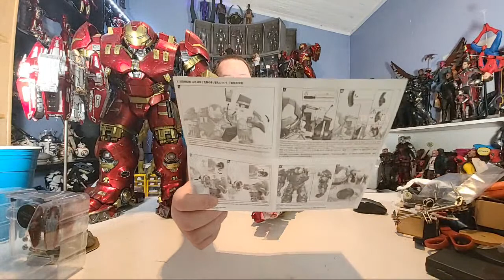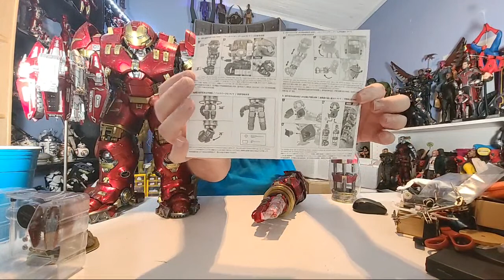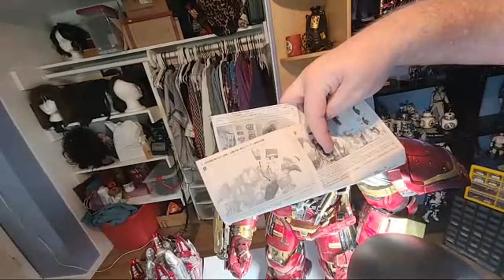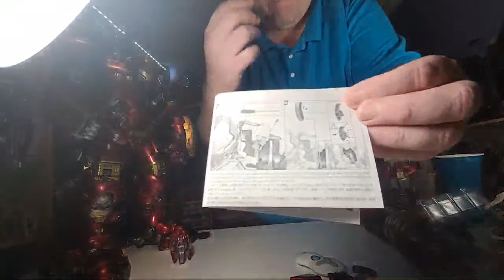Live Unboxing Hot Toys Hulkbuster Jackhammer Arm ACS006 Iron Man Mk 44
Send me stuff:
Siri Emerald
4005 Manzanita Ave, Ste 6 PMB 109
Carmichael, California
95608

Hello Everyone,
Siri Emerald here,

This is my Live unboxing video of the Hot Toys Iron Man Mk 44 Hulkbuster Jack Hammer Arm
Most likely 1/6th scale.

HULKBUSTER
1/6TH SCALE ACCESSORIES COLLECTIBLE SET
As a replacement arm for the heavily armored Hulkbuster, The Jackhammer Arm created massive damage to Hulk and left a lasting impression on audiences during the Hulkbuster vs Hulk sparring battle scene in Marvel Studios’ Avengers: Age of Ultron, and Hot Toys is thrilled to expand today with a 1/6th scale Hulkbuster Accessories Collectible set that is compatible with the 1/6th scale Hulkbuster Collectible Figure especially for fans and collectors to complete this ultimate collection!

Meticulously crafted with tremendous attention to detail, the movie-accurate Accessories Collectible Set features a highly articulated Jackhammer left arm with LED light-up function, measuring approximate 35cm in length, an interchangeable Jackhammer locking forearm, and a miniature Hulkbuster Pod.
Pick up this one-of-a-kind collectible item to revisit the epic scene in Avengers: Age of Ultron before it’s all gone!

ACS006

The 1/6th scale Hulkbuster Accessories Collectible Set specially features:
2 masterfully crafted, authentic down to the fine details, Hulkbuster Jackhammer Arms from Avengers: Age of Ultron
Approximately 35 cm long (up to approximately 41 cm after extension) with over 9 points of articulation, and metallic red, gold and silver colored painting on armor with weathering effect
The arms included are 1 LED light-up Jackhammer left arm and hand with articulations (white light, battery operated)
1 interchangeable Locking forearm
The arms contain diecast material partially to strengthen core structure and enhance articulations
Also included is 1 miniature Hulkbuster Pod (approximately 6cm tall)

Artists:
- Figure Painted by Lok Ho
- Figure Art Directed by JC. Hong

Release date: Approximately Q1 – Q2, 2020

**Prototype shown, final product may be slightly different
**Product details can subject to change without further notice
**Batteries included for collectible figure